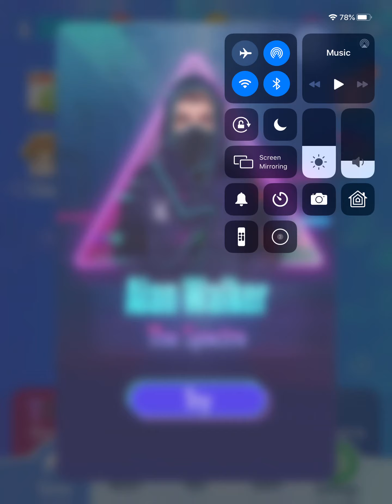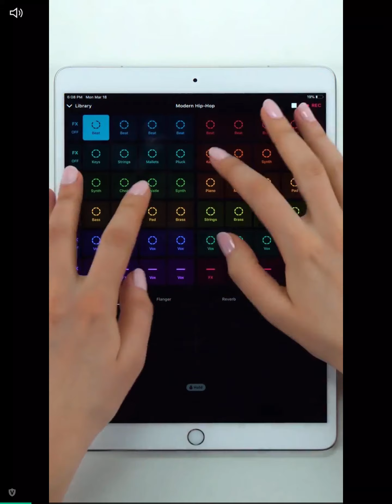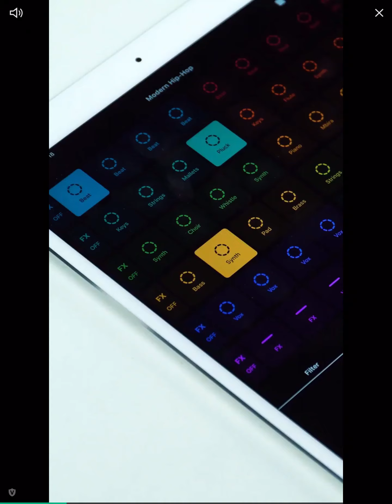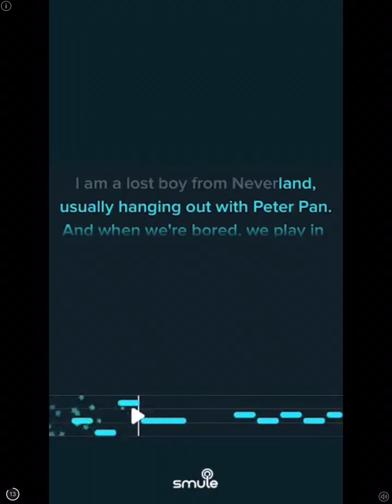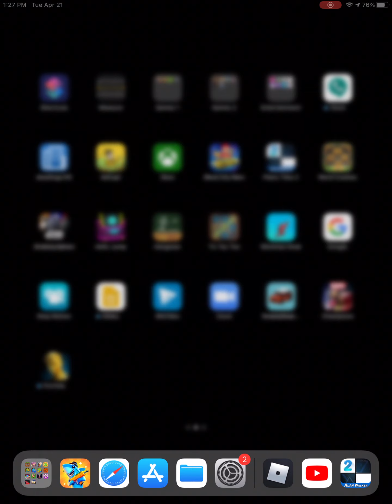Random games and randomness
I do own any sound affects or music in this video.